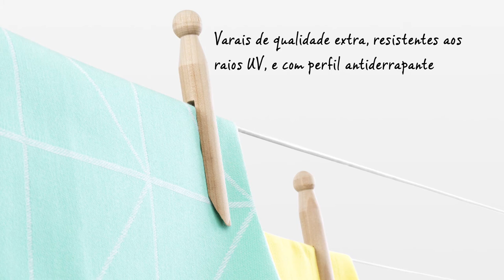Estendal Rotativo Topspinner - Brabantia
Secar a sua roupa de forma natural é bom para a sua roupa, para o meio ambiente e também economiza dinheiro.

O estendal rotativo Topspinner é resistente às condições climáticas, estável, e está equipado com um sistema ajustável tipo chapéu-de-chuva, com varais sempre tensos e adaptáveis em três posições.
Os braços do estendal giram facilmente mesmo quando totalmente carregados com roupa molhada, deixando de ser necessário carregar o cesto de roupa molhada ao pendurar.

Os varais do estendal são de uma excelente qualidade e resistentes aos raios UV, com um perfil antiderrapante, e os varais são fáceis de substituir individualmente.

Todos os braços estão equipados com furos especialmente previstos para cabides: ideal para secar as suas roupas mais delicadas. Existe espaço suficiente para uma máquina inteira de roupa de toda a família.

O estendal também está equipado com um gancho resistente para armazenamento fácil.

O Topspinner vem, na maioria dos casos, entregue com uma cavilha metálica ou tubo para instalação em cimento, para não formar obstáculos no seu jardim ou terraço. Ambos os acessórios também são vendidos individualmente.

Uma capa impermeável e outros acessórios úteis também se encontram à venda em separado.